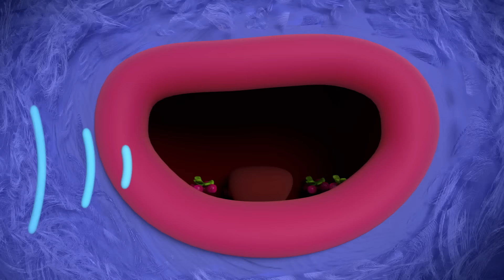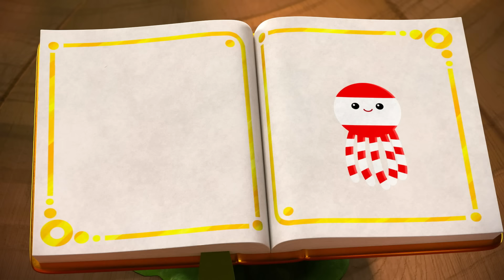Lo Mejor de la Primera Temporada 🌈 Seis Episodios Completos 🌈 Vera y el Reino Arcoíris